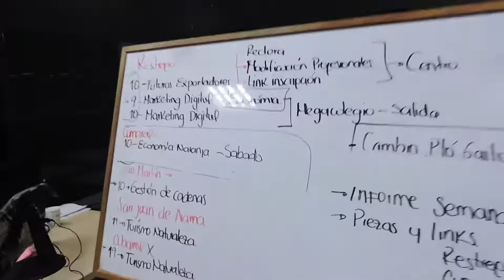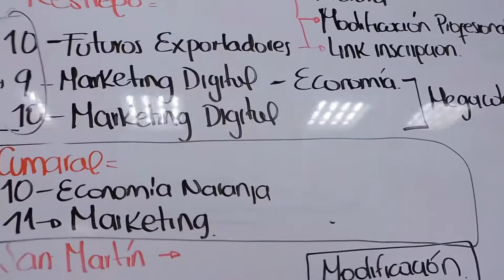Educación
Día290 | Nuestro alcalde 𝓖𝓮𝓻𝓶á𝓷 𝓖𝓲𝓸𝓿𝓪𝓷𝔂 𝓟𝓮ñó𝓷 𝓝𝓲ñ𝓸 comprometido con la educación del municipio. Gracias a la 𝐂á𝐦𝐚𝐫𝐚 𝐝𝐞 𝐂𝐨𝐦𝐞𝐫𝐜𝐢𝐨 𝐝𝐞 𝐕𝐢𝐥𝐥𝐚𝐯𝐢𝐜𝐞𝐧𝐜𝐢𝐨 y el 𝐒𝐄𝐍𝐀 por apoyar esta iniciativa.